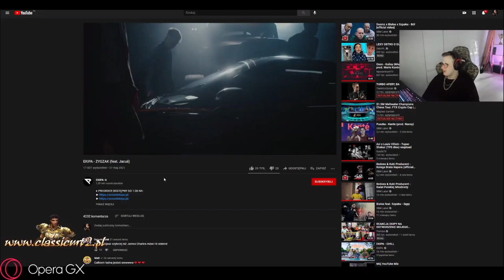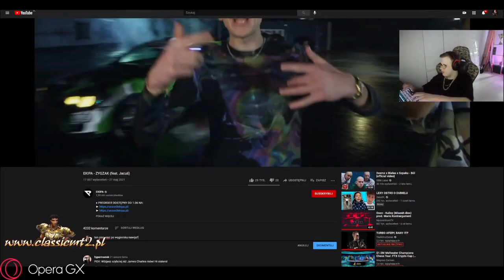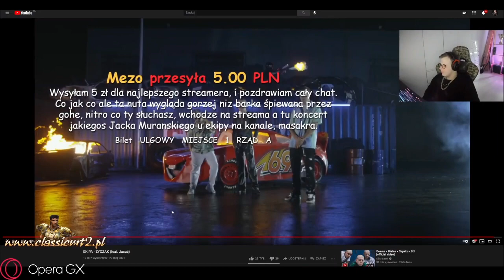REAKCJA I SZCZERA OPINIA NITRO O NOWEJ PIOSENCE EKIPY | ekipa - zygzak